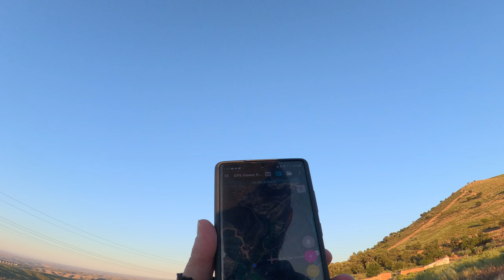V434 - Vía de la Plata 2023/24 - E16 - Cañaveral - Galisteo